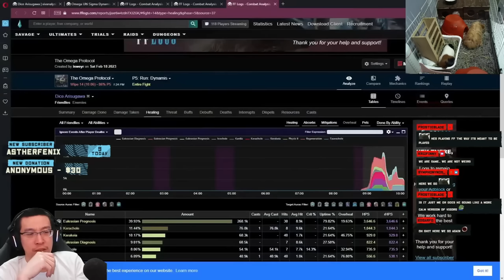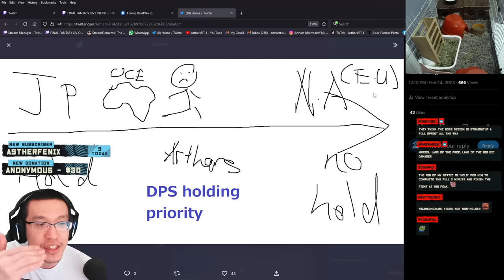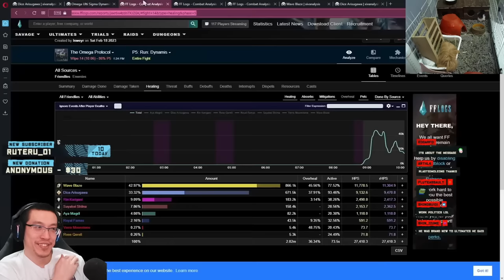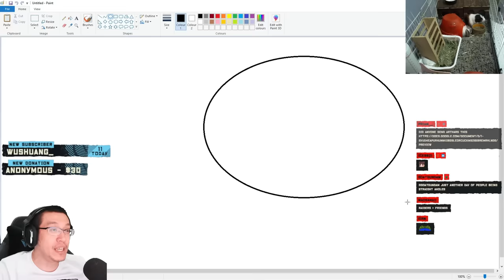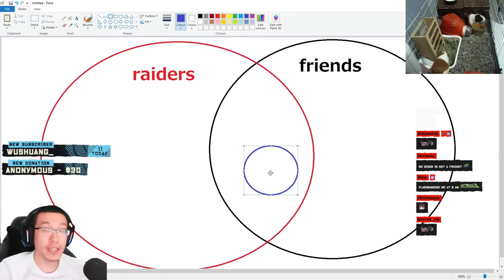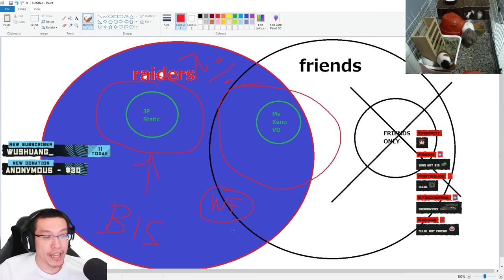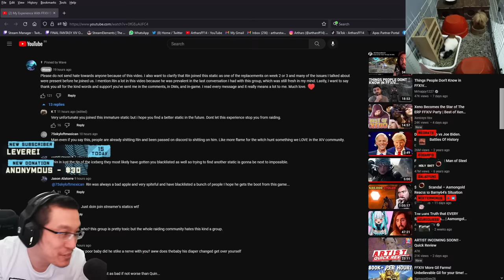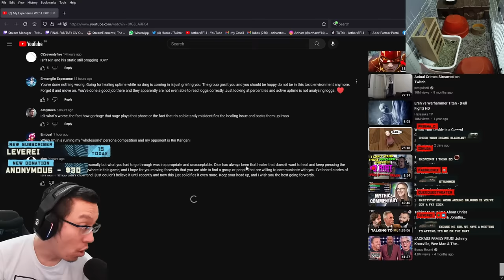Arthars comments on FFLOGS and the recent static drama